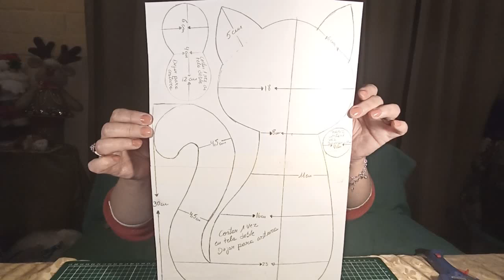Taller muñequeria Gato atrapa puerta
Sigue aprendiendo de estas espectaculares tecnicas.
Ésta vez te presentaremos como hacer un gatito para sostener tus puertas.
No tan sólo pueden ser gatos, puedes escoger la figura que mas te guste.
Te animas a hacerlo?